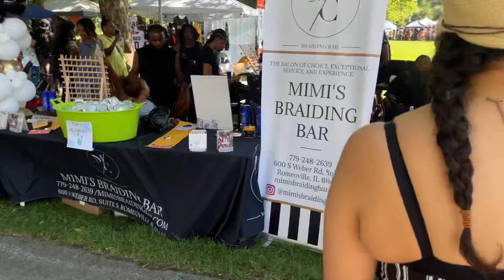Chicago Vlog : Places to visit in Chicago + Ghanaian festival | chaotic Vlog